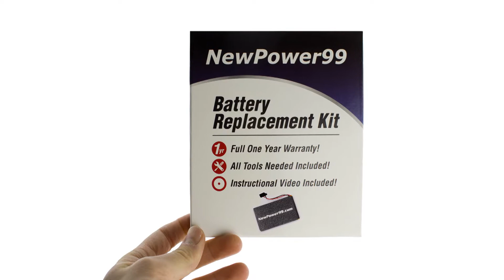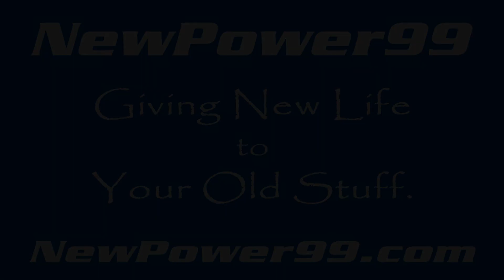How to Replace Your Garmin Edge Touring Plus Battery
Part of the Complete Battery Installation Kit from NewPower99.com, this video provides a step by step demonstration of the procedure for replacing the battery in your Garmin Edge Touring Plus Bike GPS. The Battery Installation kit contains a New High Capacity Battery, Battery Installation Video, and Special Tools required for battery replacement. Includes one year money back guarantee!